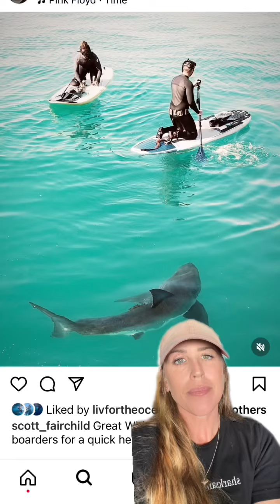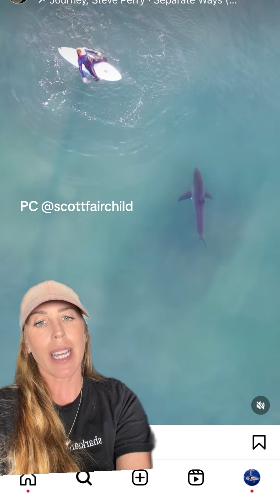Swimming with a great white out of the cage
This was probably the craziest moment of my life & I am always hoping that something like this happens to me again! I hope that by swimming alongside this beautiful shark shows that they are not the man eating monsters that the media makes them out to be. That doesn’t mean sharks are not potentially dangerous so please only swim with sharks with a trained professional guide and reputable shark diving company. 🦈🙌🏼